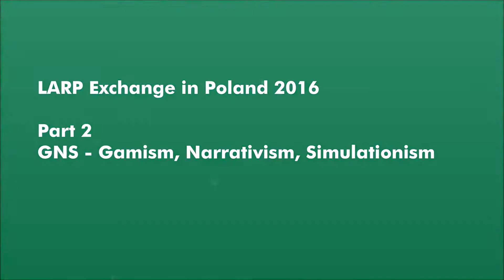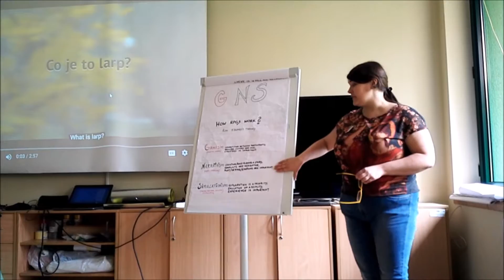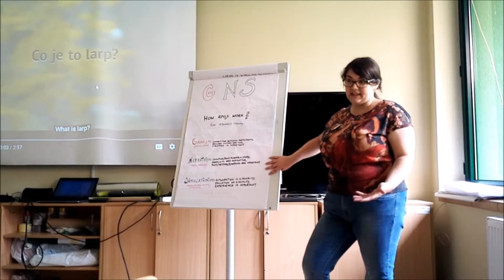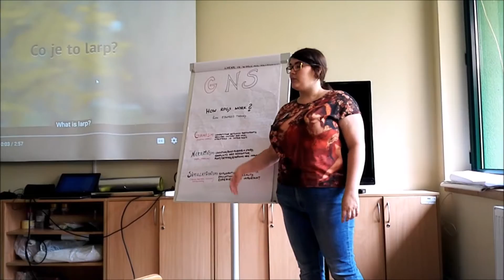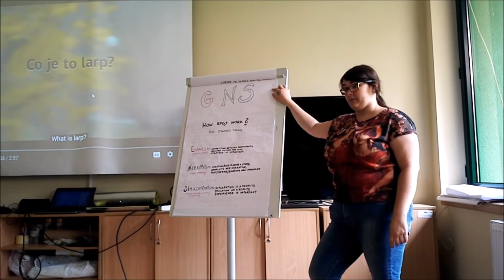GNS - Gamism, Narrativism, Simulationism. How RPGs work - theory of Ron Edward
Presenter: Zofia Urszula Kaleta
Poland - LARP exchange 2016, part 2